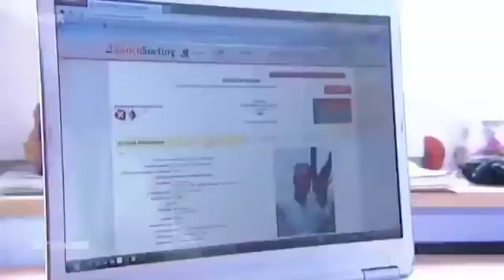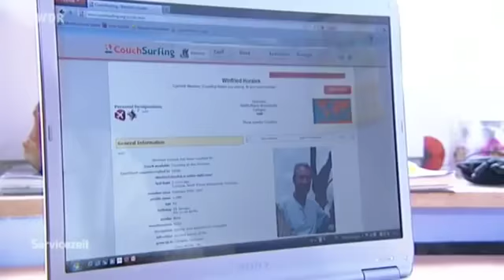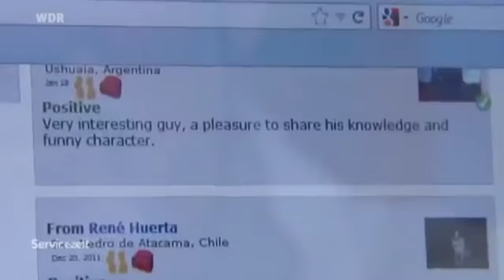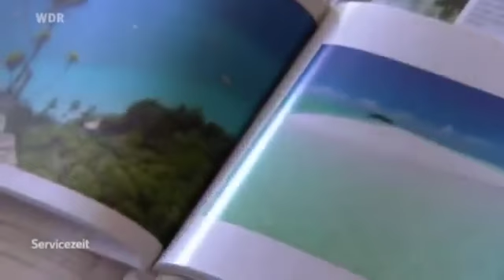Couchsurfing Was ist das